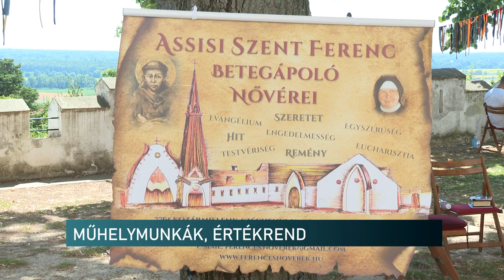Máriagyűdi Ifjúsági Találkozó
Négy napon át azonos szellemiségben és értékrend alapján elmélkedtek, Istent dicsőitették a katolikus fiatalok. Az ország távolabbi pontjairól is érkeztek résztvevők azért, hogy kicseréljék gondolataikat, nézeteiket. Mindezt pedig műhelyfoglalkozások alkalmával tették meg a 42.Máriagyűdi Ifjúsági Találkozón.